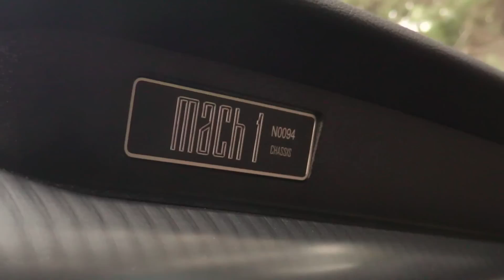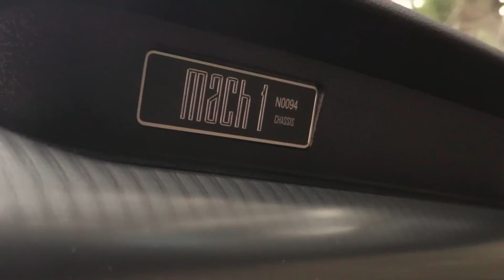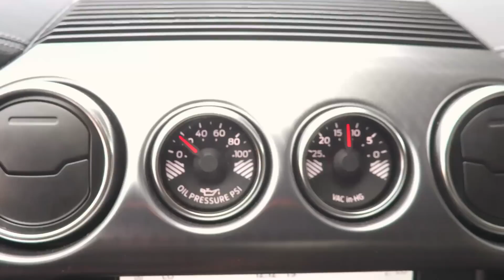Mach 1 Fighter Jet ¿El último Mustang V8? (Esperemos en Dios que no)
Con un futuro incierto en la industria Ford se aferra a su mejor auto de su historia el Mustang y para muestra esta el Mach1 Fighter Jet, un Mustang con pedegree hecho y derecho. Con el Gran Coyote V8 de 5 litros bajo el cofre, transmisión manual y un sonido que nos hará olvidar el auge de los eléctricos.
Un modelo para comprarlo y guardarlo por años y educar a las nuevas generaciones regetoneras de lo que era un manejo exigente y divertido.